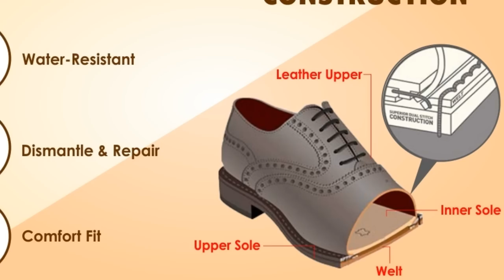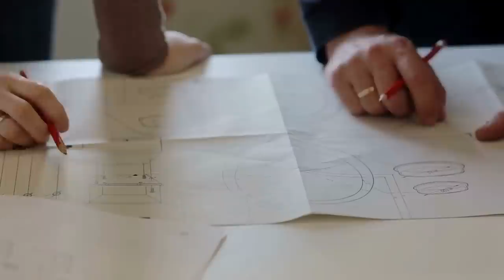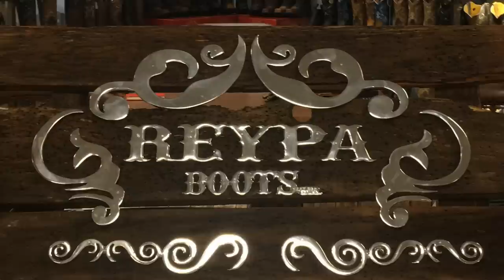🇲🇽 BOTAS VAQUERAS MEXICANAS🇲🇽 : TOP 7 [HOMBRE 2021]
BOTAS MEXICANAS, SON LAS MEJORES DEL MUNDO, PERO CUÁLES SON LAS MEJORES ENTRE LAS MEXICANAS. TE LAS PRESENTAMOS.

00:00 Introducción
03:07 Lobo solo
04:00 El canelo
05:06 Caborca
06:36 Angus Boots
08:02 Reypa Boots
09:19 Establo
10:14 Cuadra
12:02 Despedida

Visita nuestro sitio asociado de Amazon para productos de tu interés: